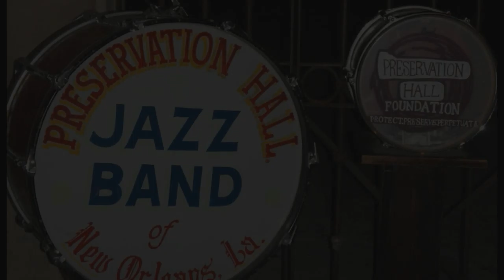A Taste of New Orleans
Music of Frenchmen Street
November 2018